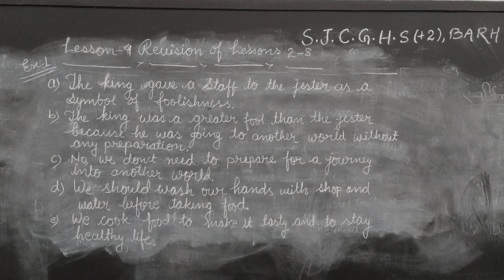MR NOBODY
Revision of Lessons 2-8